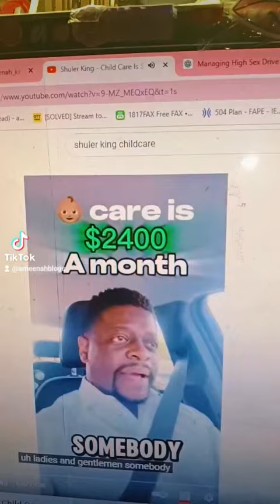Why Do Women Work Outside the Home Just to Pay for Daycare?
Delve into the reasons why many women find themselves working outside the home primarily to afford daycare. This video examines the economic pressures, societal expectations, and personal choices that lead to this situation, and discusses its impact on families and the workforce.
women and daycare, working mothers, childcare costs, economic pressures, work-life balance, women in the workforce, daycare expenses, family finances, societal expectations, parenting challenges
Explore the complex dynamics and financial realities that lead many women to work primarily to cover daycare expenses. Understand the economic, social, and personal factors that influence this decision and the broader implications for families and society.
women and daycare, working mothers, childcare costs, economic impact, family finances, work-life balance, women in the workforce, daycare expenses, financial challenges, parenting and careers